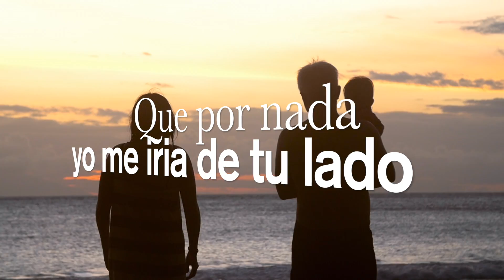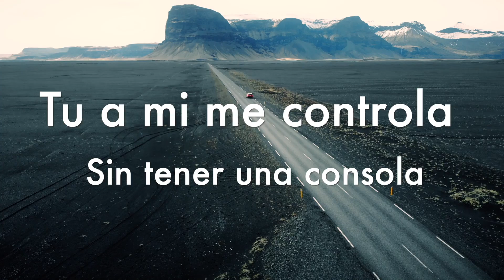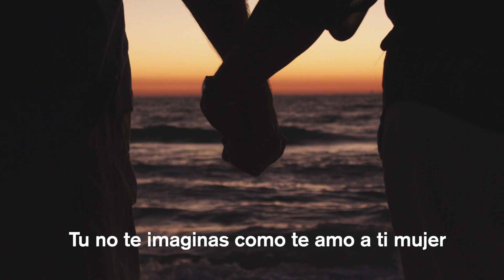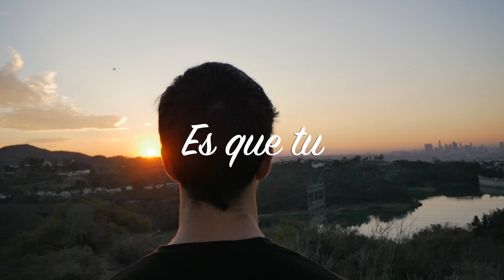Trizzy RP - Mi Luz (Video con Letras)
Mi Luz (Producida, Mezclada y Escrita) Por:  Trizzy RP
Caramelos (EP). Coming Soon.

Mixed and mastered by: Trizzy RP

[FRENCH LYRICS]:

Aujourd'hui je me lève
Avec envie de te dire tellement de chose
Que dans mon jardin tu es la rose
Que j'aimerais jusqu'au final

Et si je te raconte
Comment mon coeur s'amuse
Quand il te voit car tes merveilleuse
Je veux toujour te faire sourir

Pardonne moi si je n'ai pas réussi
Si dans des occasion je t'es pas donner du temps
Je veux juste que tu sache que je t'aime
Que pour rien je ne partirais pas de t'es coté

J'avouerais pas tu es la chose plus belle
Dans la planète terre j'le crierais
Si je ne te voit pas tu me manque , je t'es besoin
T'es devenu mon ange préféré

[REFRAIN]:

C'est que toi (x3)
T'es ma lumière (x2)

[VERSE 2]:

Dit moi comment je t'explique
Tu me contrôles sans avoir une console
Tu transforme un délinquant
En toi je dépenserais tout mes heures
Tu es ma princesse, ma reine, ma vie même ma prof

Tu es la raison, l'auteur de toute mes verses
Ce que je pense toujours, waao quel sentiment
Le monde est grand mais mon amour pour toi est immense
L'unique fusée qui navigue dans mon univers

Bébé comment ne pas t'aimer
Si chaque bisous que tu me donne me rendent plus fort
je ne c'est pas si c'était le destin ou si c'est que j'ai eu de la chance
Je c'est juste que je n'ai pas envie de me perdre même si je suis déjà perdu

Dans le labyrinthe de ton être
En devenant fou pour la douceur qui se cache dans peau
La ou j'aimerais toujour y rester
T'imagine pas comment je t'aime ma femme. (x3)

MusiqueOriginal écrite et produite par: Tito Beras